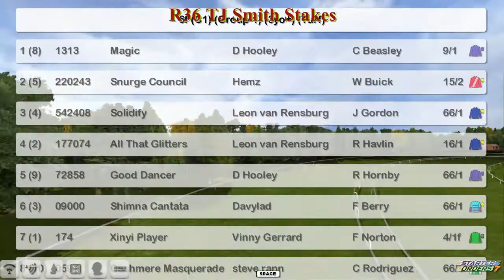FR WK7 R36 TJ Smith Stakes